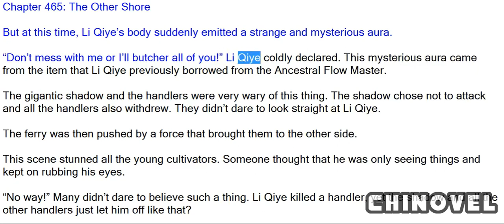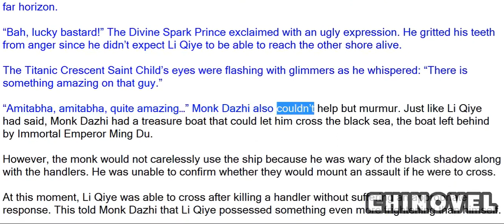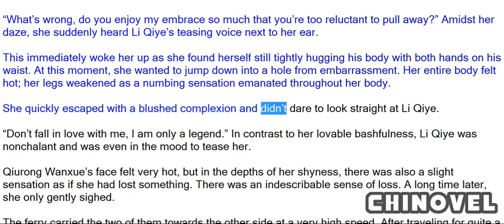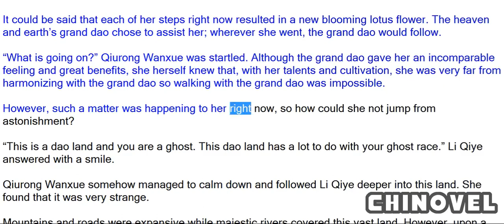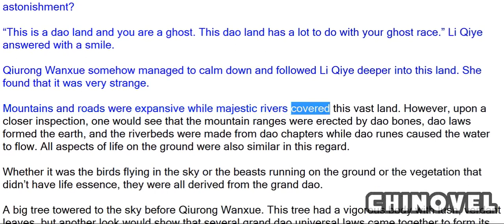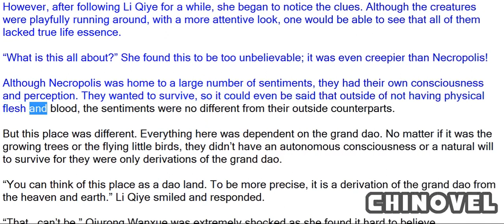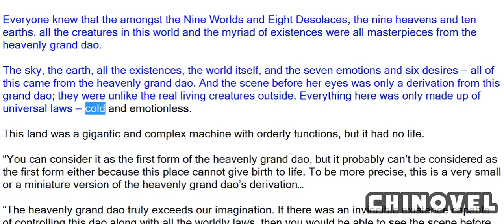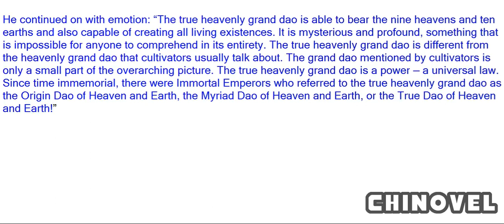Emperor's Domination, Chapter 465 The Other Shore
Please visit Chinovel.com to view more novels I'm working on.

This is a fan-made screen capture of a text to speech software reading a light novel English translation.

Original novel copyright owned by the author.